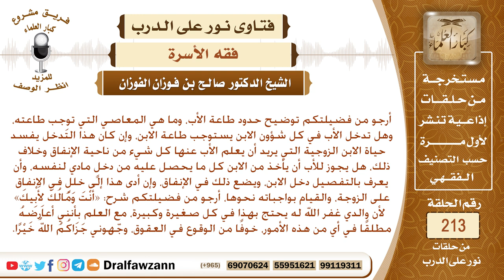أخذ الوالد من مال ولده مباح بشروط، وحدود طاعة الولد لأبيه – الشيخ صالح الفوزان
نص السؤال: أرجو من فضيلتكم توضيح حدود طاعة الأب، وما هي المعاصي التي توجب طاعته، وهل تدخل الأب في كل شؤون الابن يستوجب طاعة الابن، وإن كان هذا التَدخل يفسد حياة الابن الزوجية التي يريد أن يعلم الأب عنها كل شيء من ناحية الإنفاق وخلاف ذلك، هل يجوز للأب أن يأخذ من الابن كل ما يحصل عليه من دخلٍ مادي لنفسه، وأن يعرف بالتفصيل دخل الابن، ويضع ذلك في الإنفاق، وإن أدى هذا إلى خللٍ في الإنفاق على الزوجة، والقيام بواجباته نحوها، أرجو من فضيلتكم شرح: «أَنْتَ وَمَالُكَ لِأَبِيكَ» لأن والدي غفر الله له يحتج بهذا في كل صغيرة وكبيرة، مع العلم بأنني أعارضهُ مطلقًا في أي من هذه الأمور، خوفًا من الوقوع في العقوق، وجّهوني جَزَاكُمُ اللهُ خَيْرًا.
السيرة الذاتية :
للاشتراك في قناة الشيخ صالح الفوزان

رئيس الفريق
لمشروع كبار العلماء